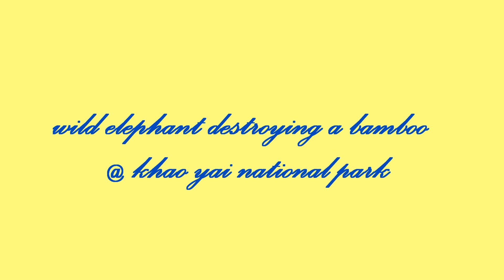elephant destroys bamboo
wild elephant bull in musth destroys a big bamboo